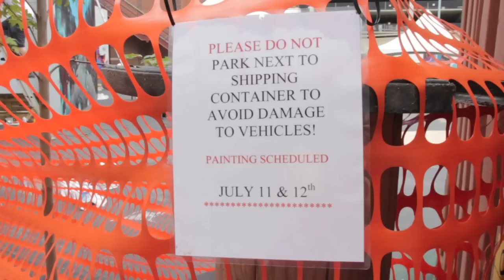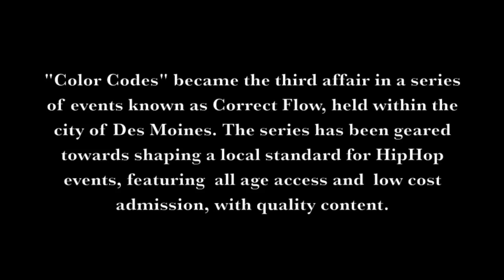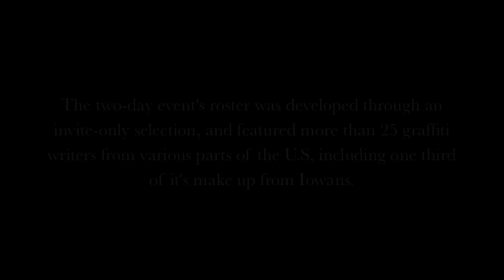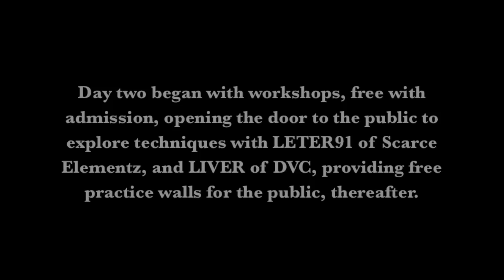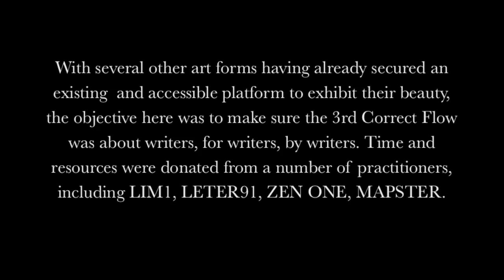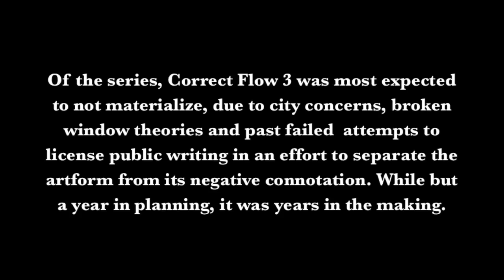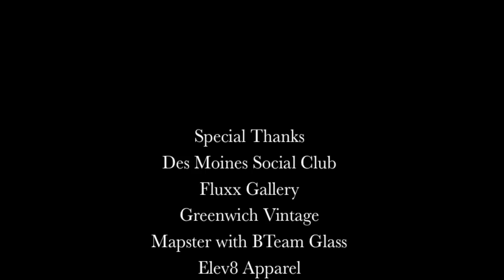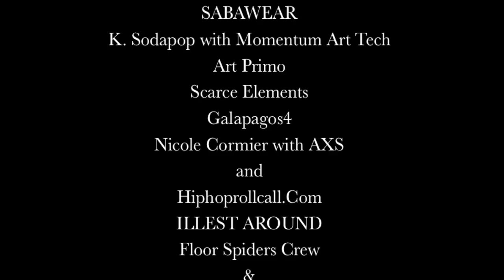Decoded: The Color of a City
This documentary short film provides insight on Color Codes, Des Moines, Iowa's seminal graffiti writing exhibition, founded by Asphate of Maxilla Blue & Galapagos4.

Co-Filmed by ESNCE with Clear Haze Creative & Khoncrete Jungle Productions and directed by Clear Haze Creative.  Filmed in Des Moines, Iowa.

Soundtrack:
1. Touch (inst) Prod. By Sonny Sonus for Plate Tektonics
2. Nah Nathan Prod by Sonus for Plate Tektonics ft. Phate & Qwel
3. Like So – from Asphate’s “Gloom’s Oasis” LP, prod by Sonus
4. Muad ‘Dib – from Asphate’s Closed Doors to an Open Mind LP, ft. Dj TouchNice, Qwazaar, Qwel, Hellsent, prod by Maker